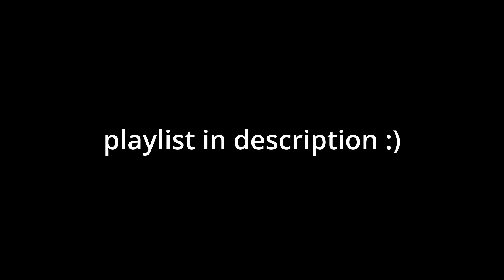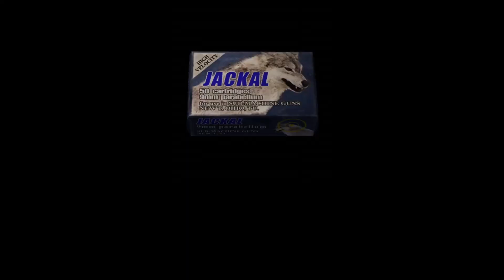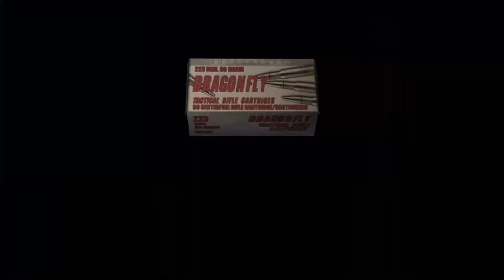A Way Out - Resident Evil 4